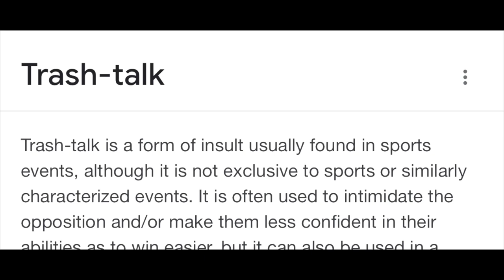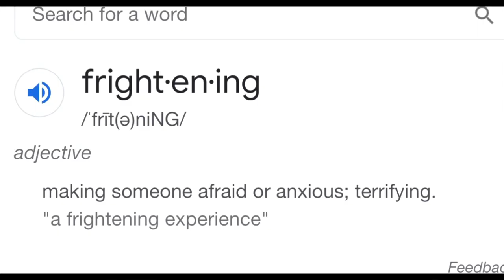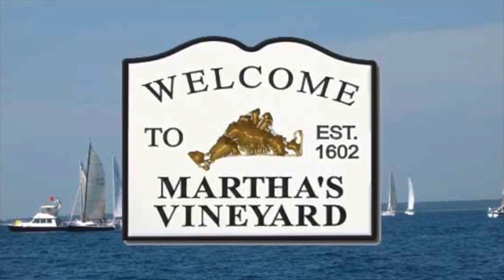Brian Glaze Gibbs Present “You (Hollywood) Me (Yolanda) And He (K-Sun) What we gonna do baby? Mtume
In this case it’s four side of this story Hollywood side, K-sun side, Yolanda side and THE TRUTH.
The Truth Should Set Us All Free.